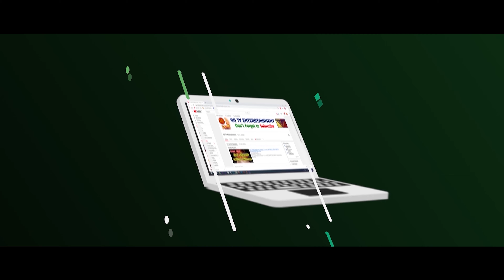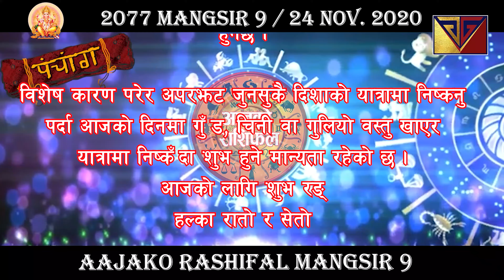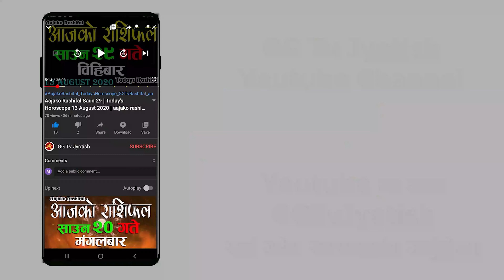Aajako Rashifal Mangsir 9 | Today's Horoscope 24 November 2020 | aajako rashiphal 2077 | GGTv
Aajako Rashifal || Aajako Rashifal Mangsir 9 || (2077 Mangsir 9 | November 24) | rashifal today | Dainik Rashifal | rashifal

Aajako Rashifal 2077 Mangsir 9 | Tuesday, 24 November 2020 | aajako rashifal 2077 | rashifal today

Aajako rashifal 2077 Mangsir 9 | Today's Horoscope 2020 November 24 | aajako rashifal in nepali

Aajako Rashifal 2077 Mangsir 9 | Tuesday, November 24 2020 | aajako rashifal | rashifal today

Aajako Rashifal 2077 Mangsir | Tuesday, November 24 2020 | aajako rashifal | rashifal today

Aajako Rashifal
Daily Rashifal
Dainik Rashifal

Aajako Rashifal 2077 Mangsir 9 | Today's Horoscope November 24 2020 | aajako rashifal | rashifal today | aajako rashifal in nepali | aajako rashifal today | aajako rashifal nepali ma

आजको राशिफल - २०७७ मंसिर ९ गते || TODAY'S HOROSCOPE - November 24, 2020

आजको राशिफल - २०७७ मंसिर १० गते || TODAY'S HOROSCOPE - November 25, 2020

Aajako rashifal 2077 mangsir 9 | Today's Horoscope November 24 | aajako rashifal in nepali | today rashi | GG Tv Rashifal

Aajako rashifal 2077 Mangsir 10 | Today's Horoscope November 25 | aajako rashifal in nepali | today rashi | Dharma Sanskriti

Aajako Rashifal 24 November 2020 Tuesday | Daily Rashifal | Dainik Rashifal today horoscope | rashifal nepali | GG Tv jyotish

आजको राशिफल
aajako rashifal
aajako rashiphal
(aajako rasifal)
aajako rasiphal
Mangsir ko rasifal
Aajako rashifal mangsir 9
Aajako rasifal Mangsir 9